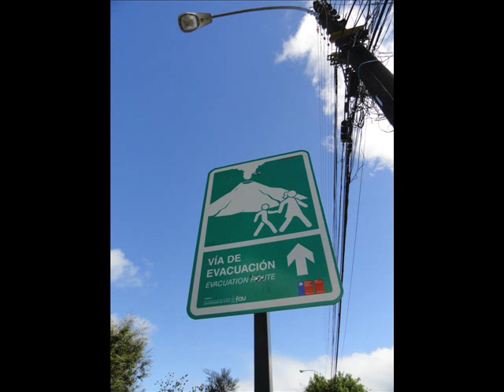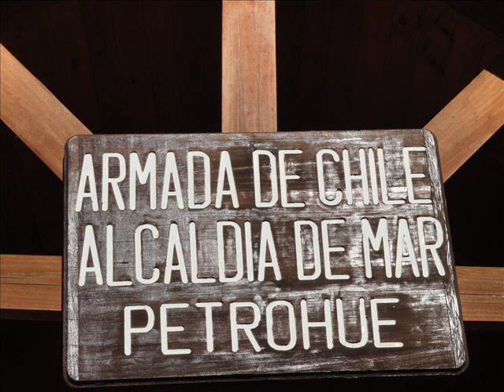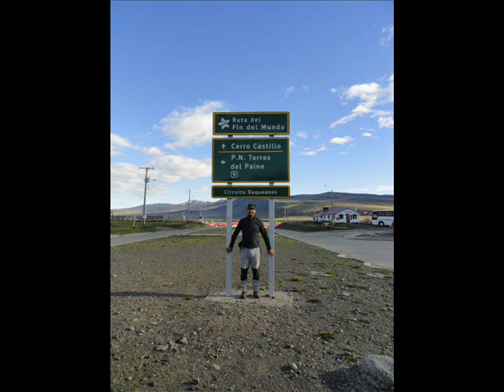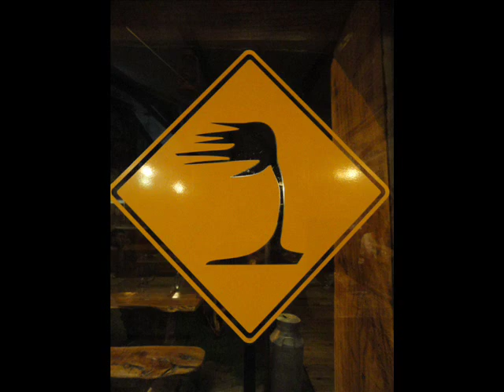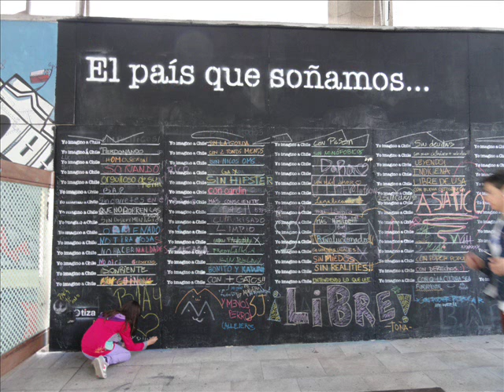Nuestro viaje a un país maravilloso: Chile.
De Santiago al fin del mundo pasando por Chiloe,..., Torres del Paine, y un poquito de Argentina a los pies del Fitz Roy. Impresionante.